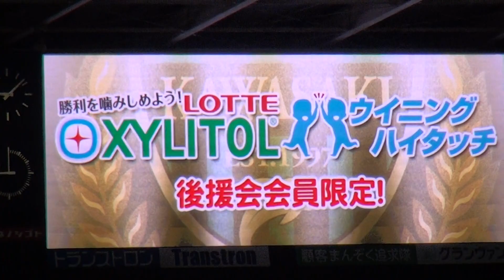2017年7月5日 川崎 VS 浦和 試合終了後 万歳三唱～選手引上げ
2017年7月5日 川崎フロンターレ VS 浦和レッズ
試合終了後 万歳三唱～選手引上げ

Kawasaki v Urawa
2-0
2-1
total
4-1

16分 小林 悠
29分 阿部 浩之
73分 槙野 智章
82分 小林 悠
84分 長谷川 竜也